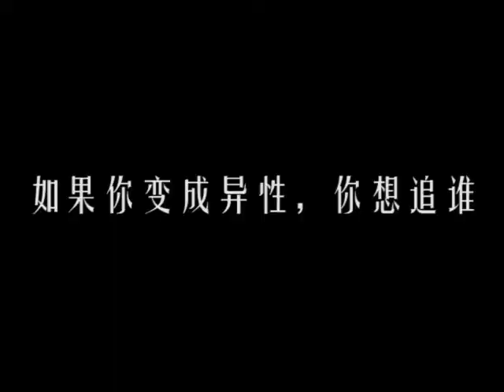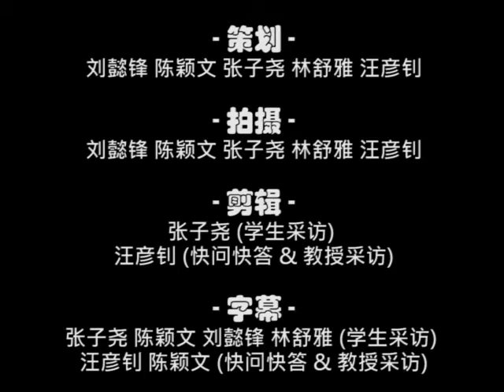香港科技大學2018屆內地及台灣本科生畢業視頻-同學採訪part1